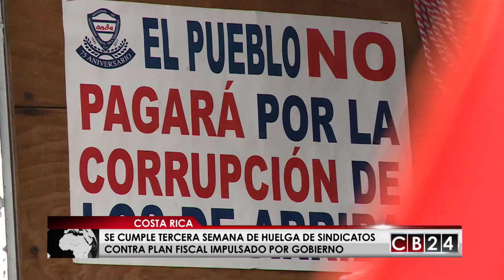Sindicatos cumplen 3 semanas de huelga en Costa Rica contra el plan fiscal